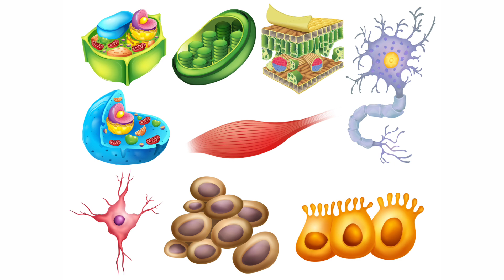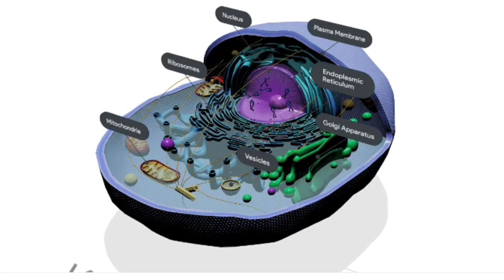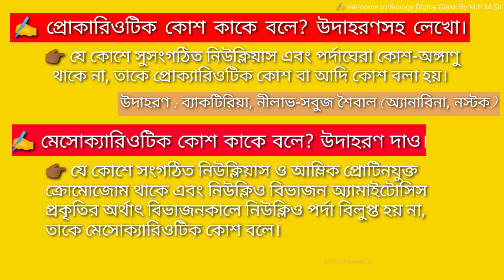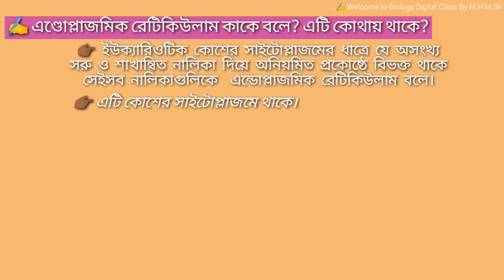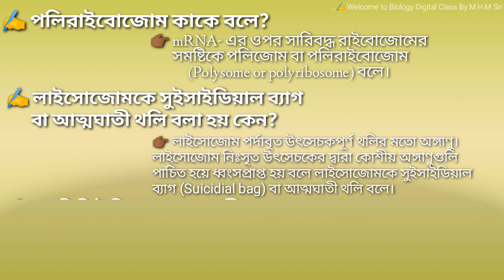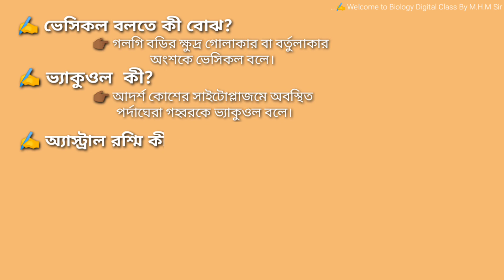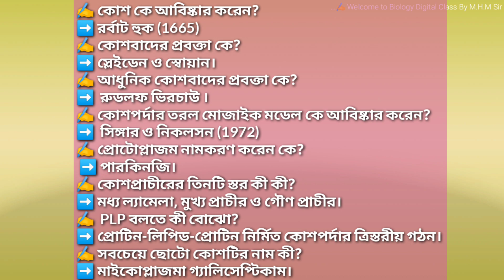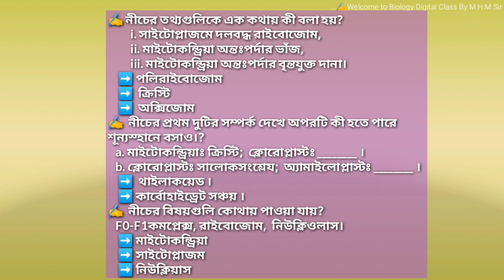"কোশ (Cell)" থেকে সমস্ত প্রশ্নের উত্তর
এটি একটি প্রশ্ন-উত্তরের ভিডিও, যেখানে কোশ অর্থাৎ Cell এর সমস্ত প্রশ্ন-উত্তর নিয়ে আলোচনা করা হয়েছে, যা অষ্টম থেকে দ্বাদশ শ্রেণির সমস্ত ছাত্র-ছাত্রীদের উদ্দেশ্যে এমনকি যারা চাকরির পরীক্ষার জন্য প্রস্তুতি নিচ্ছেন তারাও এই ভিডিও টি দেখতে পারেন।